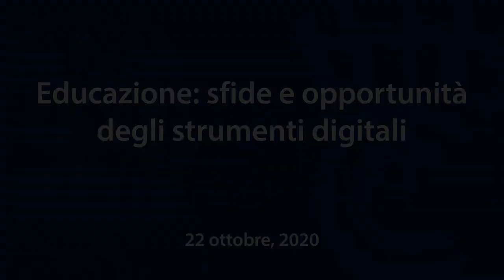Educazione: sfide e opportunità degli strumenti digitali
22 ottobre, 2020 | La pandemia globale e le chiusure forzate di scuole e sedi di lavoro hanno accelerato una riflessione già in corso sulla rivoluzione digitale e sulla sua incidenza nei sistemi formativi (scuola, università, corsi di formazione). Le riforme scolastiche e universitarie hanno infatti riguardato i contenuti, la loro strutturazione, ma anche l’introduzione degli strumenti digitali e, quindi, richiesto nuove forme di alfabetizzazione.

Finora considerati come mezzi aggiuntivi, gli strumenti digitali offrono un contributo educativo importante, se utilizzati al meglio delle loro potenzialità. Accogliere questa sfida richiede però sia una profonda conoscenza di tali strumenti sia un radicale ripensamento dei sistemi formativi e delle loro finalità. Pena, il rischio di una sempre più radicale e insanabile polarizzazione e frattura tra nuove tecnologie e saperi “classici”. In un’epoca in cui i saperi e le competenze sono sempre più specialistici e i problemi sempre più complessi, è necessaria una visione multiprospettica, per evitare che la competizione tra nuove tecnologie e humanities renda inutili entrambe al di fuori del proprio orizzonte.